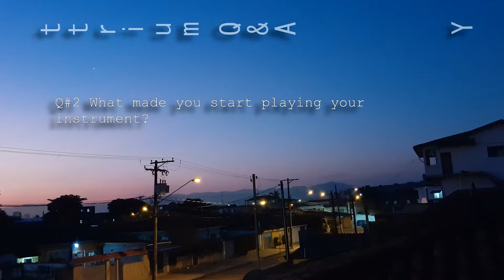Yttrium Q&A Episode 2 - What Made You Start Playing Your Instrument?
Episode 2 of our Q&A is live! Here we talk about the main influences that helped us pursue our love for music and our instrument of choice.